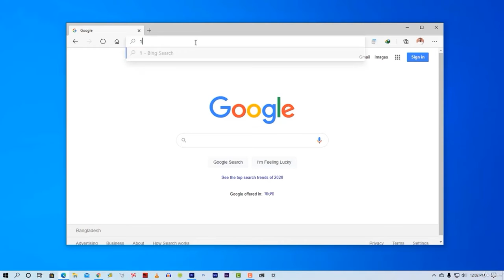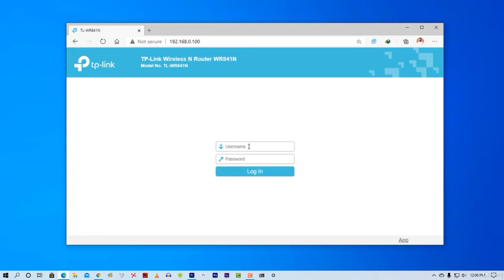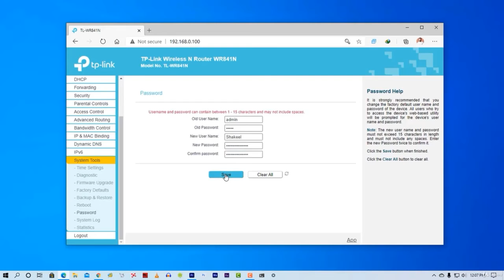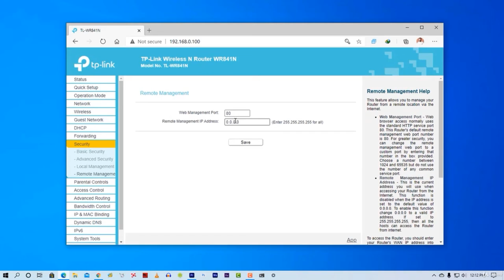How to Protect Your WiFi From Hacking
Wi-Fi hacking frequently takes advantage of small mistakes users make while connecting devices to a network or setting up a router. To avoid the worst of these mistakes, there are a few simple precautions you can take to reduce your attack surface and prevent you from falling victim to some of the most common Wi-Fi attacks.